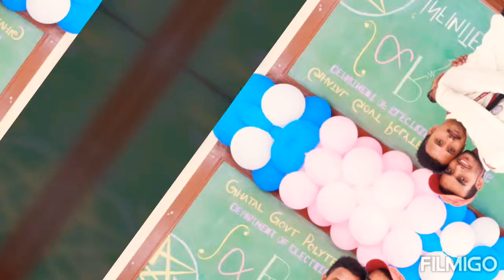🔥ঘাটাল Govt. পলিটেকনিক কলেজে ডিপ্লোমা ইঞ্জিনিয়ারিং কমপ্লিট করলামখুব কষ্ট হচ্ছে স্মৃতি গুলো রয়েগেলো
ঘাটাল পলিটেকনিক কলেজে ডিপ্লোমা ইঞ্জিনিয়ারিং কমপ্লিট করলামখুব কষ্ট হচ্ছে স্মৃতি গুলো রয়েগেলো।